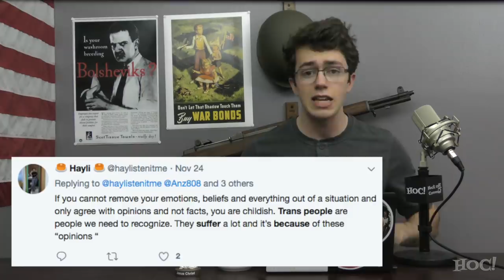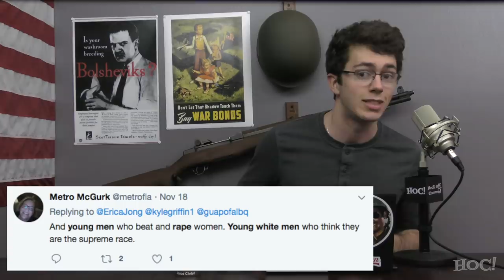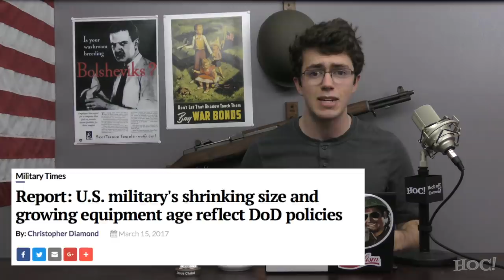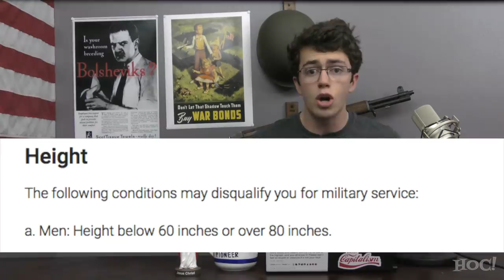Why Trump is Right to Ban Transgenders from the Military | Heck Off, Commie!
President Trump has asked the Supreme Court to hear an appeal in favor of his proposed ban of those suffering from Gender Dysphoria from Military service. Despite the media backlash and progressive outrage, he is right to do so because it serves the best interest of the country.